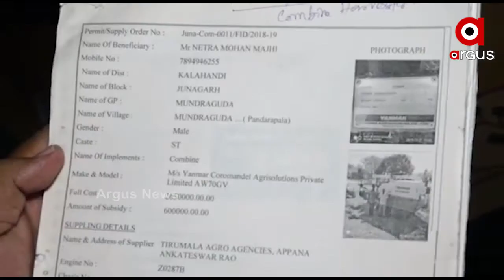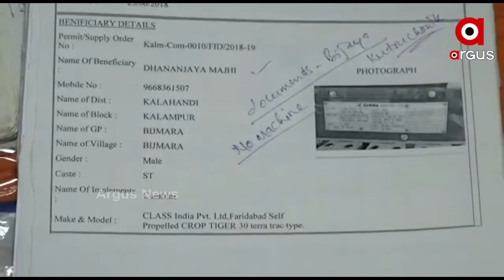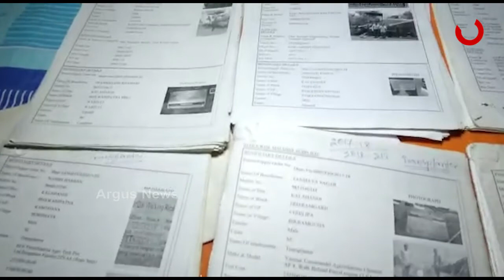କୃଷିଙ୍କ ଯନ୍ତ୍ରପାତି ଯୋଗାଣରେ ବ୍ୟାପକ ଦୁର୍ନୀତି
କୃଷିଙ୍କ ଯନ୍ତ୍ରପାତି ଯୋଗାଣରେ ବ୍ୟାପକ ଦୁର୍ନୀତି । ଖାଇଗଲେ ଚାଷୀଙ୍କ ସବସିଡି ଟଙ୍କା । ନିରିହ ଚାଷୀଙ୍କ ନା ଦେଖାଇ ଲାଭ ଉଠାଉଛନ୍ତି ଦଲାଲ । କଳାହାଣ୍ଡି ଜିଲ୍ଲାରେ ଧାନ ରୁଆ ମେସିନ ସବସିଡି ଟଙ୍କା ଘୋଟାଲା ପର୍ଦ୍ଦାଫାସ ହୋଇଥିବା ବେଳେ ବର୍ତମାନ ଧାନକଟା ମେସିନ ସବସିଡି ଘୋଟାଲା ଅଭିଯୋଗ ହୋଇଛି.
ArgusNews Odisha Kalahandi MachineWatch all the current, latest and breaking news only on "TheArgus.in" LIVE TV. The one-stop destination for LIVE news on politics, entertainment, sports, gadgets, and business.